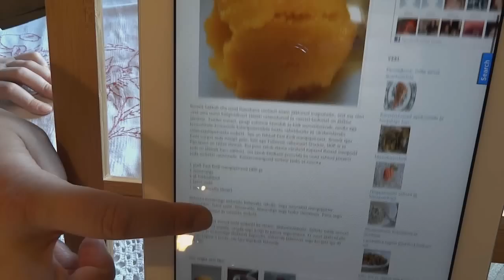Kodujäätise tegmine Mango sorbett. Jäätisekunn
Teeme meeletult maitsvat mango sorbetti. Sorbeti valmistamine on suhteliselt lihtne - ei ole vaja midagi keeta ega närveerida, et äkki läheb kokku. Samas testime ka jäätisemasinat Ardes TK90. Jäätisemasin on mugav, võib olla et oma suure kogu kohta toodab väga väikese koguse sorbetti. Miniatuurne külmkapp ikkagi!